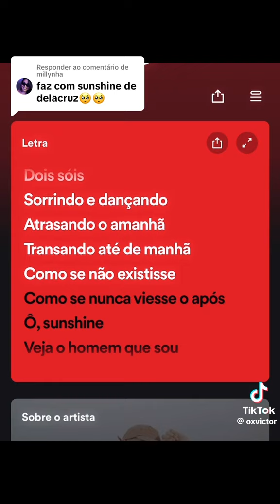MEU TALISMÃ- SUNSHINE